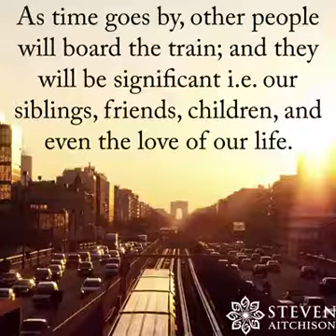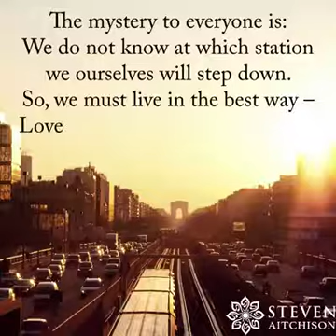BSNL HTD GPON FTTH HYDERABAD